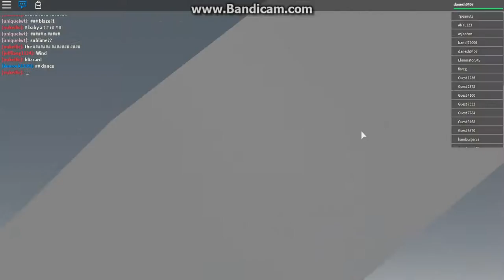Celebrating DanTDM's 10.000.000 Subscribers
I know im not him but im a fan so why not?
Here is the links of games that i played in this video